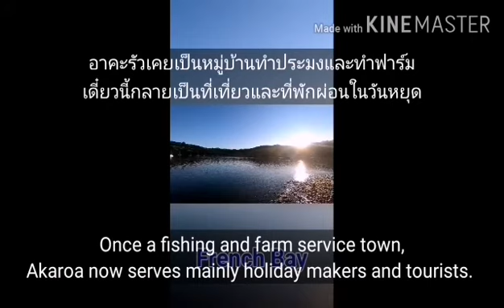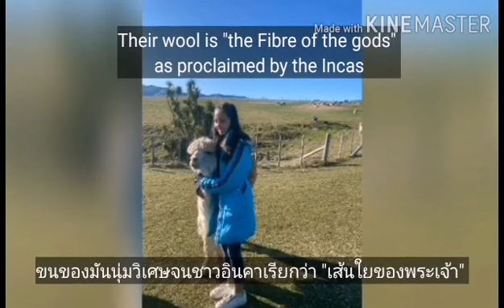Akaroa Ep.4 | เที่ยวฟาร์มอัลพาก้า | อย่าล้อหน้าม้าหนู​ | walking with alpacas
Day 2 วันที่​ 25​ กรกฎาคม​ 2020​ มีเวลาเที่ยวเต็มวันแต่เป็นหน้าหนาว​ วันจะสั้น​ 5 โมงเย็นก็มืดแล้ว